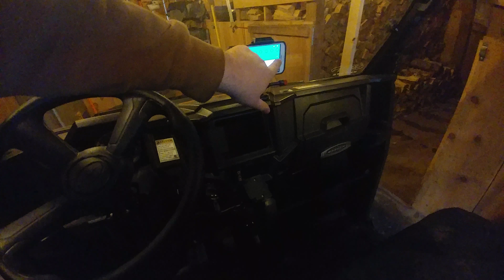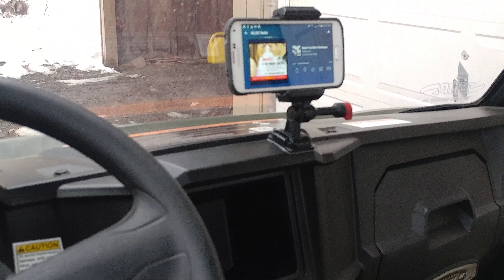music angel Bluetooth soundbar - wet sounds